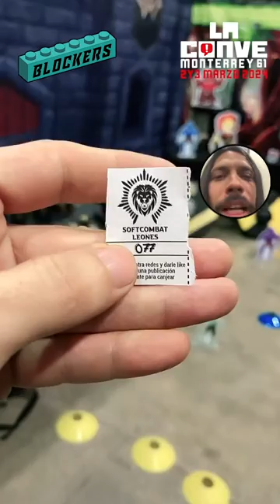La Conve 61 Blockers en Soft Combat Leones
Facebook como: Blockers Mega Bloks / Construx @Blockersoficial